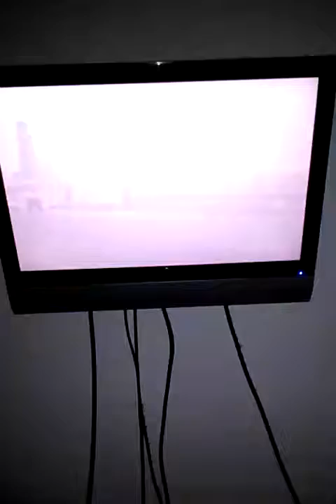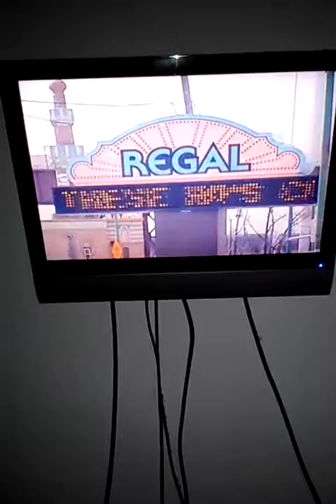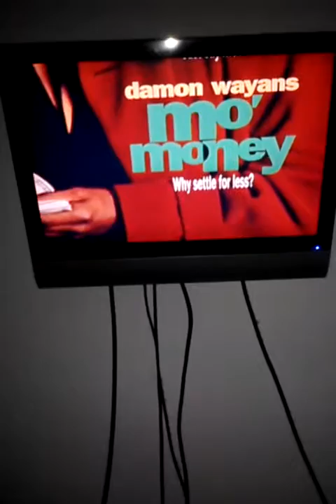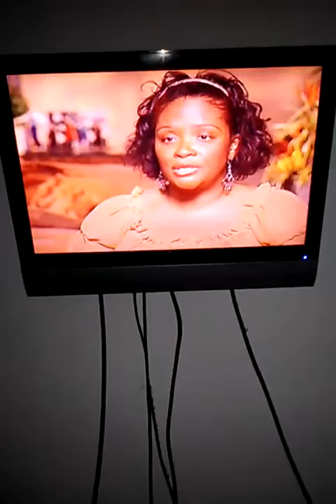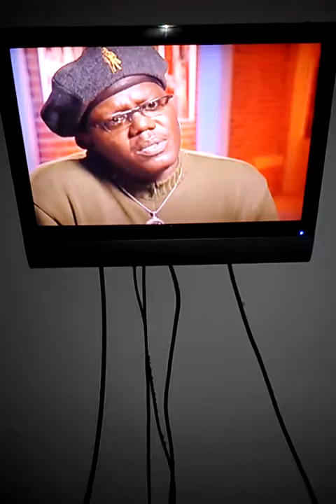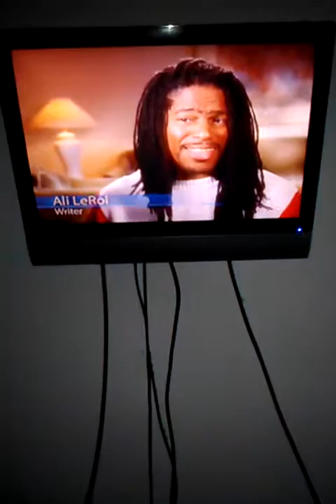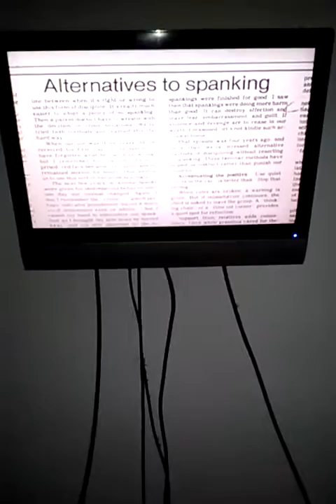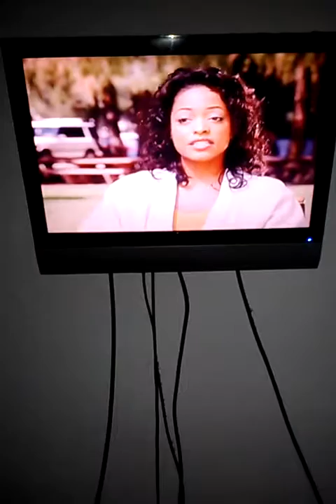Bernie Mac: TV' s family man Part 2